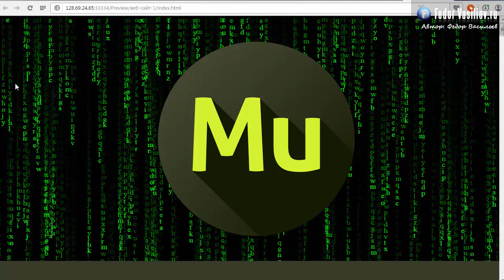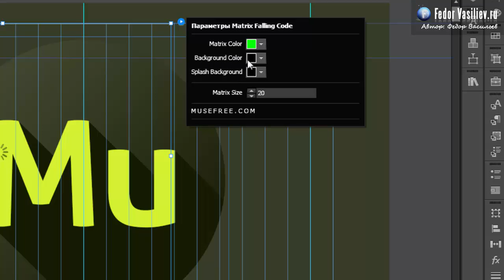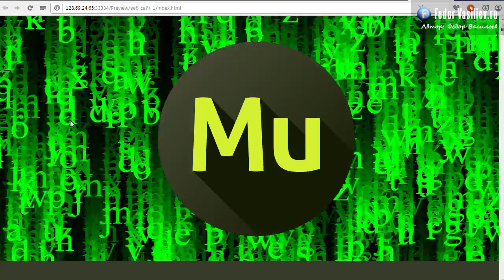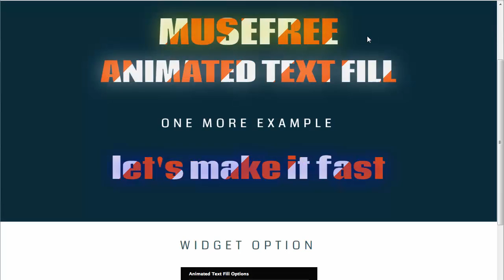80.Виджет фон из кинофильма матрица в Adobe Muse | 2015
Прекрасный виджет, который позволит вам сделать фон с анимированным эффектом. С  верху падают всевозможные цифры, прямо как в фильме матрица.